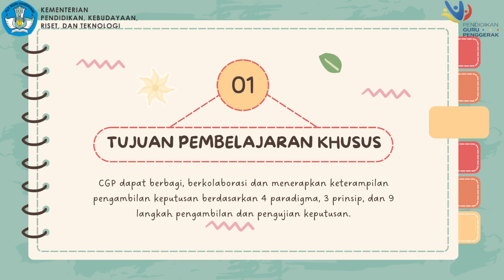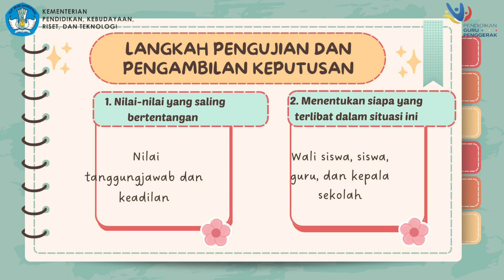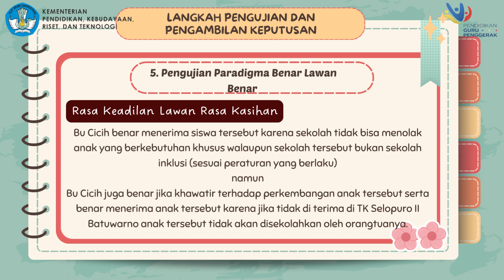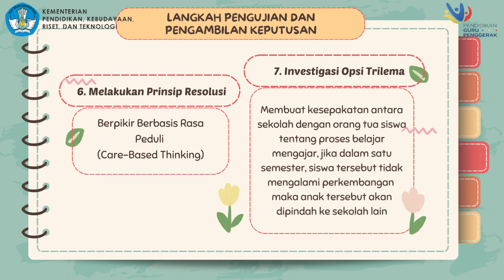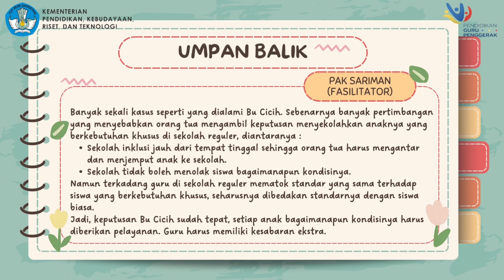Pengambilan Keputusan Berbasis Nilai Nilai Kebajikan Sebagai Pemimpin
Tujuan Pembelajaran Khusus:  CGP dapat berbagi, berkolaborasi dan menerapkan keterampilan pengambilan keputusan berdasarkan 4 paradigma, 3 prinsip, dan 9 langkah pengambilan dan  pengujian keputusan.